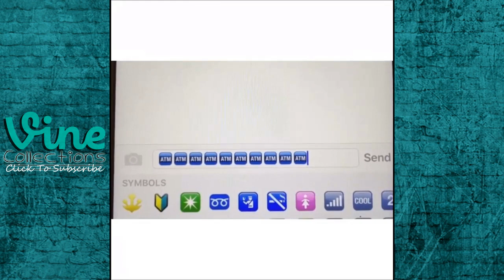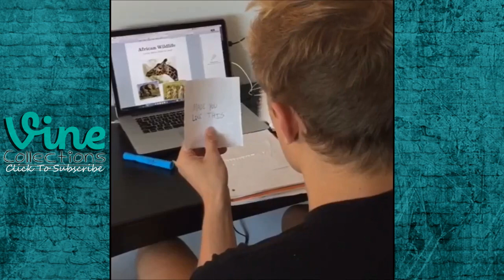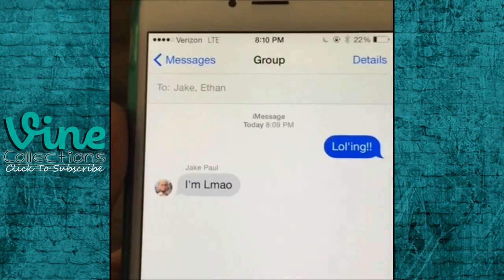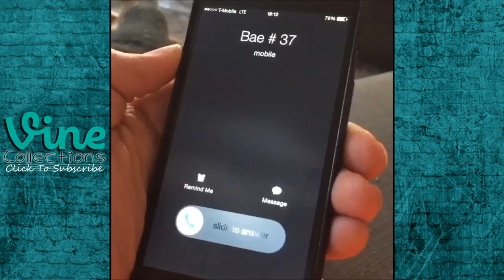Best of Year Jake Paul Vines | Top Funny Vine Compilation 2015